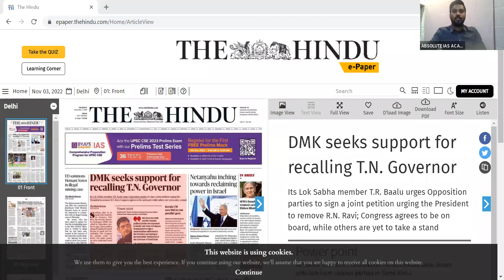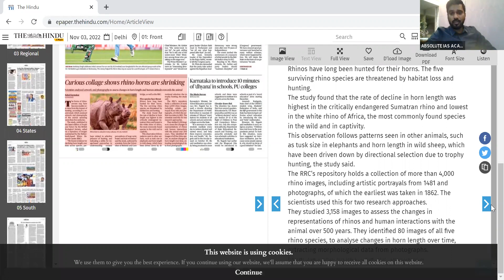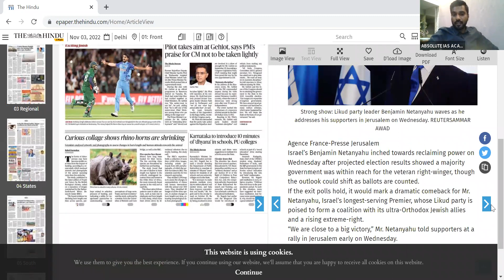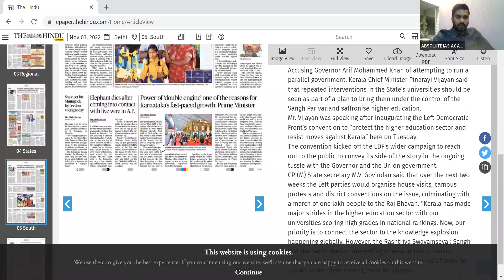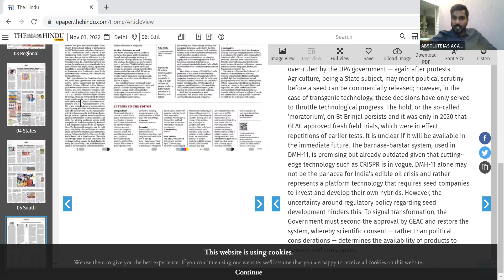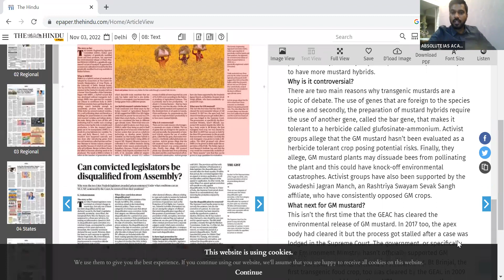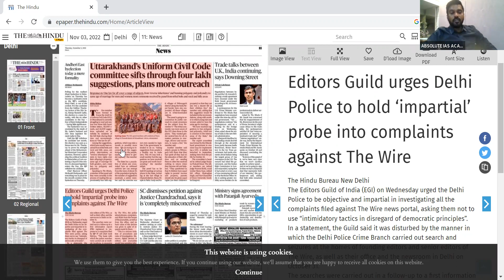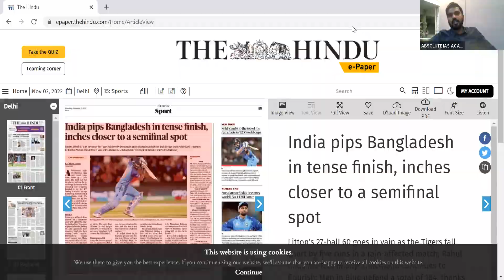HINDU ANALYSIS 03 11 22